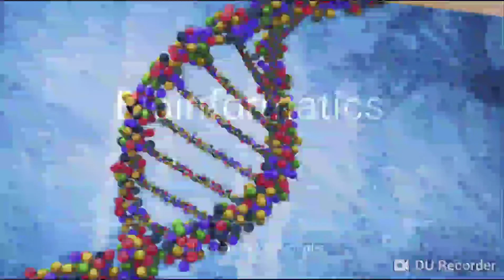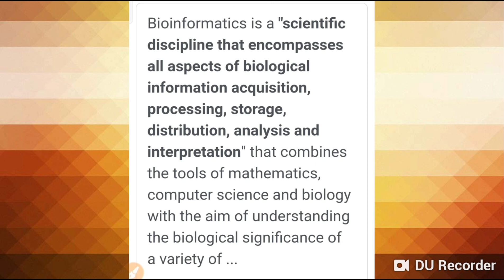Bioinformatics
Bioinformatics is a "scientific discipline that encompasses all aspects of biological information acquisition, processing, storage, distribution, analysis and interpretation" that combines the tools of mathematics, computer science and biology with the aim of understanding the biological significance of a variety of ...